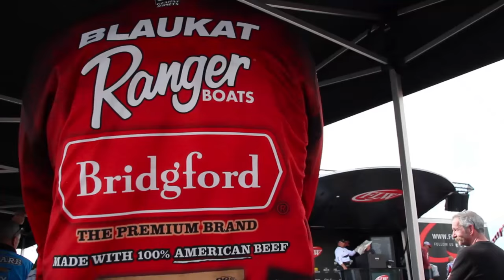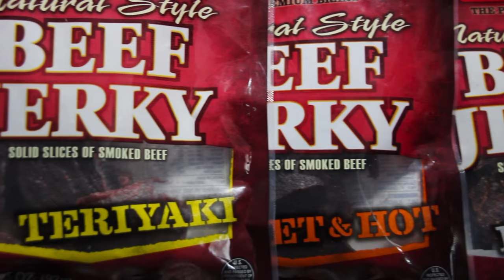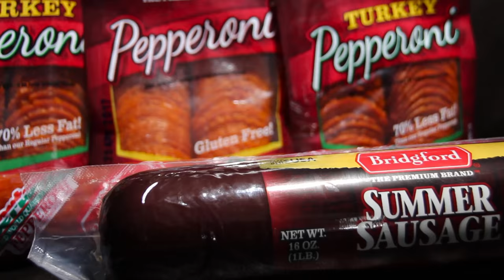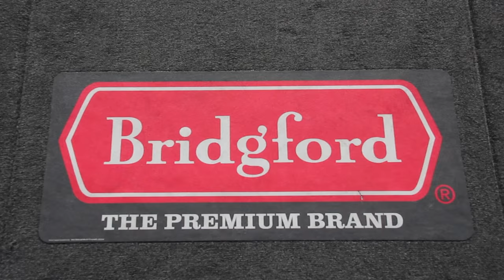Bridgford® Professional Fishing Team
Learn about the Bridgford Professional Fishing Team